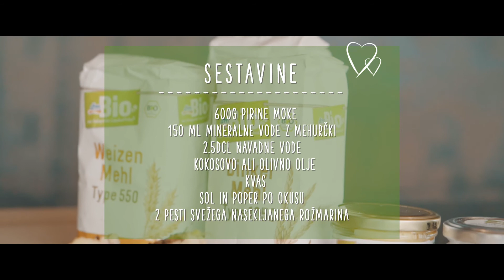Pirina focaccia - dmBio recept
Okusna priloga ali prigrizek, ki bi vam jo zavidali tudi Italijani 😉